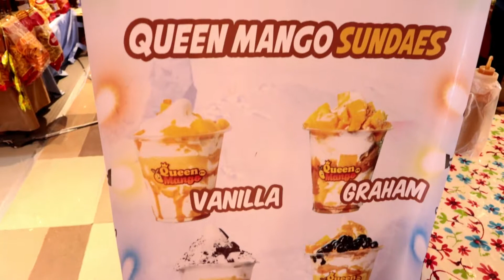Vlogmas 2018 - Diary 10 / How to vlog at the mall???!!!! / Kathryne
Hello Everyone!

It's vlogmas season again! I am so excited but at the same time a little anxious about doing everyday vlog.
if you have any suggestions of activities you want to watch on my channel just drop it at the comment section.
I would love to hear you guys about your plans this coming Christmas. You must really be excited huh?

Love,
Kathryne